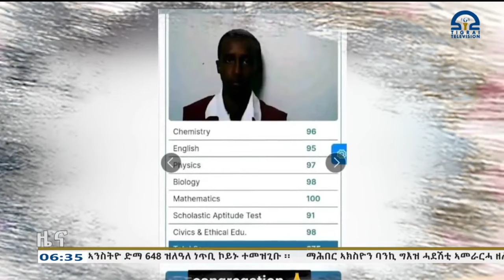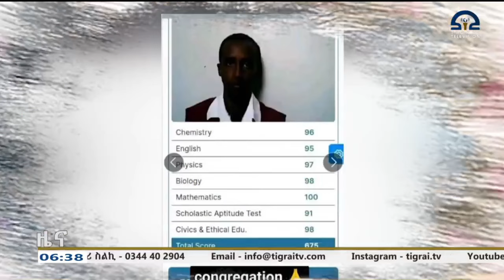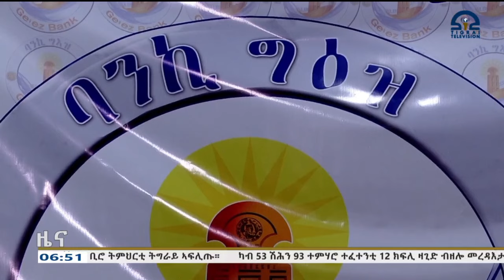ዜና ትግርኛ - ቀትሪ ሰዓት 6፡30 - 06 መስከረም 2017 ዓ/ም